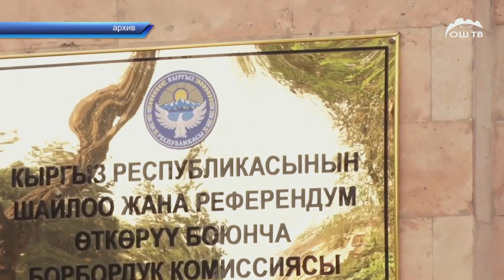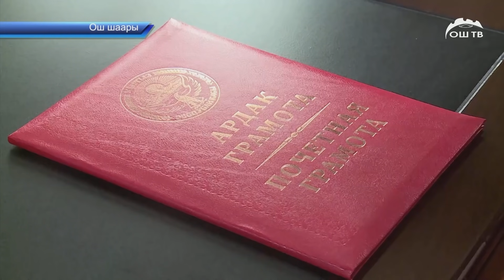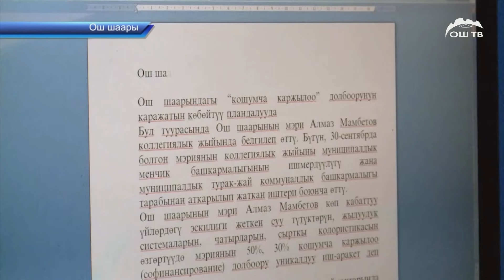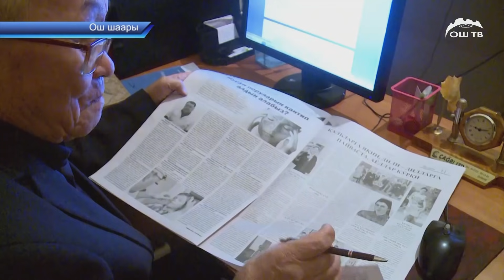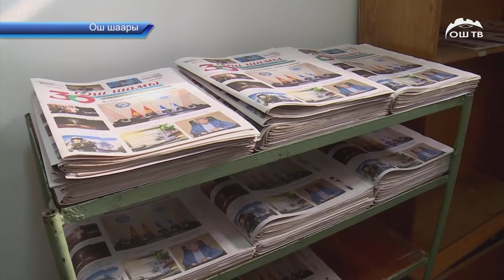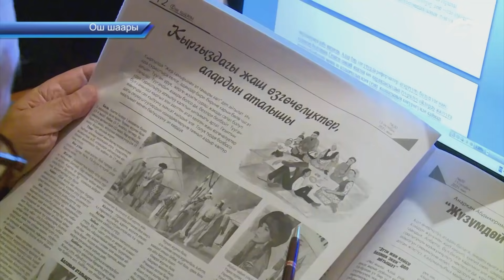ЖАНЫЛЫКТАР 05.11.2021 | Эми лагман жеп көргүлө | Кечки кабарлар топтому